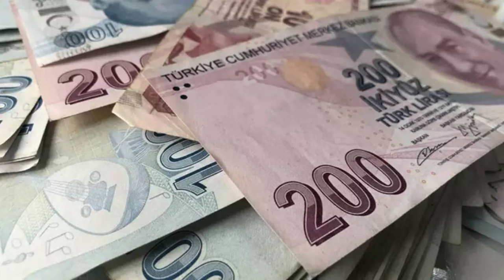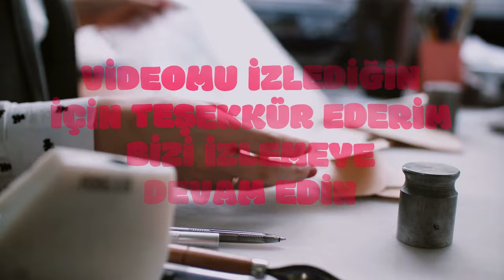Bakan Işıkhan resmen açıkladı: Bu tutar milyonlarca emeklinin maaşından kesilecek